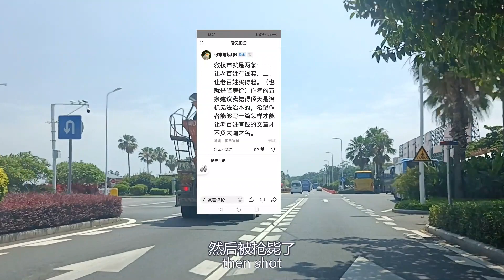评论被枪毙了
带你看厦门之《评论被枪毙了》篇
哈啰大家好，欢迎来到牛兄虎弟频道，本频道通过一个出租车司机的视角，致力于向大家全方位的展示厦门的大街小巷，风土人情，历史典故，欢迎收看。
Hello everyone, welcome to the Niuxionghudi channel. This channel is dedicated to showing you all the streets, customs, and historical allusions of Xiamen from the perspective of a taxi driver. Welcome to watch.